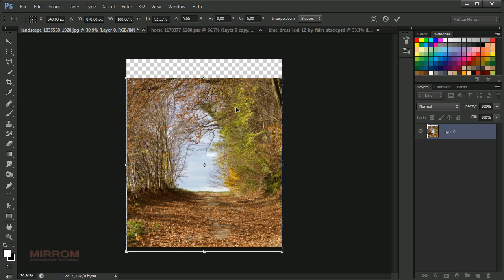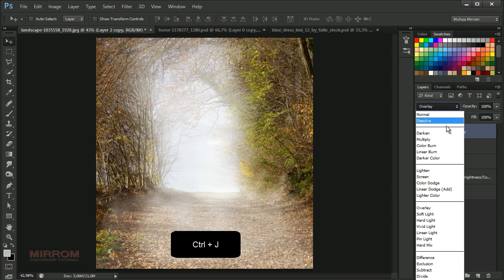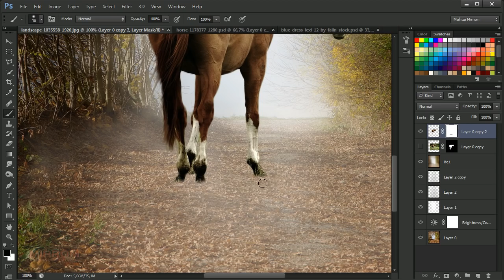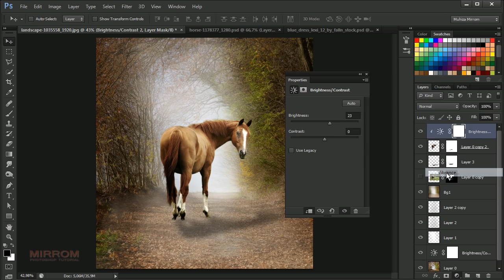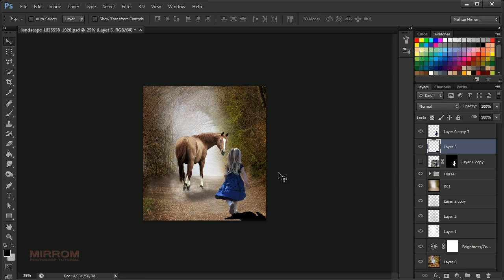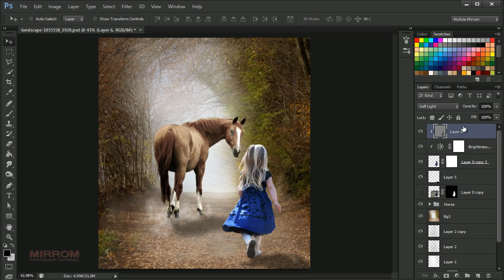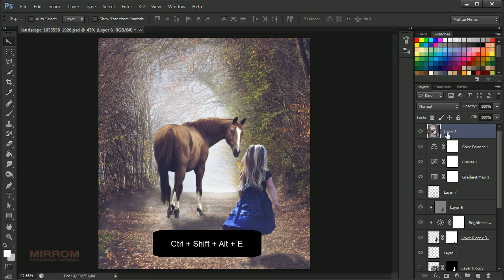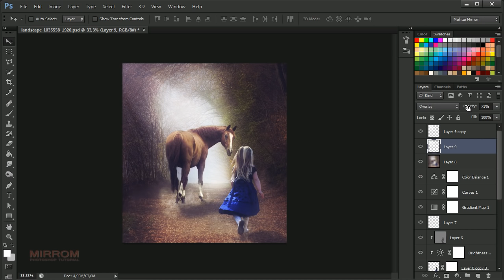Photoshop Manipulation Tutorial - Don't Leave Me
In this tutorial I'll show you create a don't leave me scene photo manipulation in Photoshop. Practical techniques we'll learn is to use adjustment layers, creating fog effects and lighting effects.